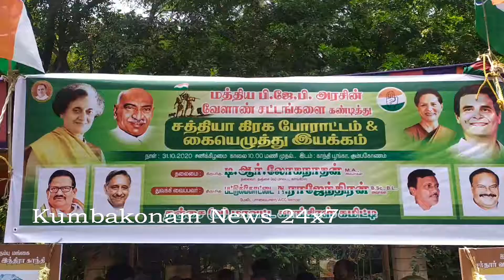Kumbakonam News Oct 2020 Congress Sathiyagragha Protest & Signature Movement on 31 10 2020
மத்திய பாஜக அரசு விவசாயிகளுக்கு எதிராக கொண்டு வந்துள்ள மூன்று அவசர  வேளாண் சட்டங்களை உடனடியாக திரும்ப பெற வலியுறுத்தி கும்பகோணத்தில் காங்கிரஸ் கட்சியினர் இன்று சத்தியாகிரக போராட்டத்துடன் கையெழுத்து இயக்கத்தை தொடங்கினர்.

    மத்தியில் ஆளும் பாஜக அரசு சமீபத்தில் கொண்டு வந்துள்ள மூன்று அவசர வேளாண் சட்டங்கள் விவசாயிகளுக்கு கடும் பாதிப்பை ஏற்படுத்தும் என கூறி நாடெங்கும் போராட்டங்கள் நடைபெற்று வருகின்றன. இந்த அவசர சட்டங்களை மத்திய அரசு உடனடியாக திரும்ப பெற வலியுறுத்தி  கும்பகோணம் காந்தி பூங்கா முன்பு தஞ்சை வடக்கு மாவட்ட காங்கிரஸ் கட்சி சார்பில் , மாவட்ட தலைவர் டிஆர் லோகநாதன் தலைமையில் இன்று சத்தியாகிரக போராட்டத்துடன் கையெழுத்து இயக்கத்தை தொடங்கினர். இதில் அகில இந்திய காங்கிரஸ் கமிட்டி உறுப்பினரும், மேலிட பார்வையாளருமான பட்டுக்கோட்டை என் ராஜேந்திரன்,  கும்பகோணம் எம்எல்ஏ சாக்கோட்டை க அன்பழகன் உள்ளிட்ட ஏராளமானோர் கலந்து கொண்டனர்.   விவசாயிகளுக்கு எதிராக மத்திய அரசு கொண்டுவந்துள்ள அவசர சட்டங்களை திரும்பப் பெறக் கோரி நாடெங்கும் காங்கிரஸ் கட்சியினர் இன்று கையெழுத்து இயக்கத்தை நடத்தி வருகின்றனர். இதில் பெறப்படும் கையெழுத்துகள் அடங்கிய கோரிக்கை மனு எதிர்வரும் 14ஆம் தேதி நேரு பிறந்த நாளில், குடியரசுத் தலைவரிடம் வழங்கப்படும் காங்கிரஸ் கட்சி சார்பில் வழங்கப்படுகறது.

   பேட்டி :  டி.ஆர். லோகநாதன், மாவட்ட தலைவர்
         தஞ்சை வடக்கு மாவட்ட காங்கிரஸ் கமிட்டி